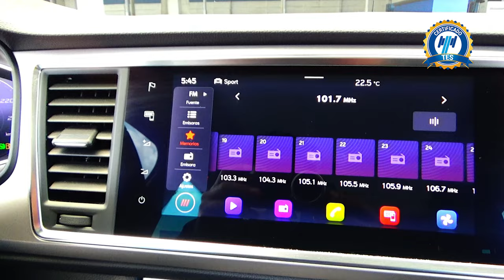Seat / Ateca / 2021 - 15381